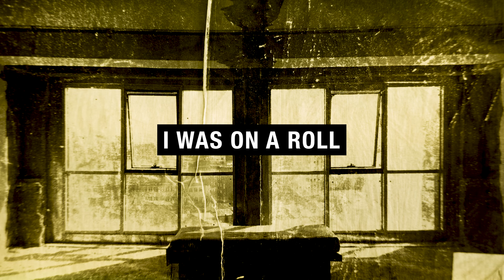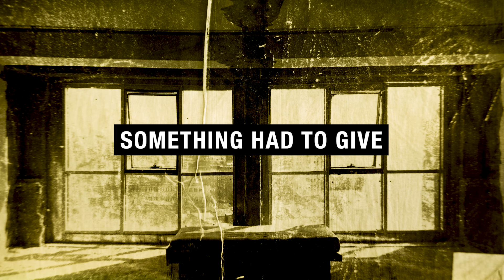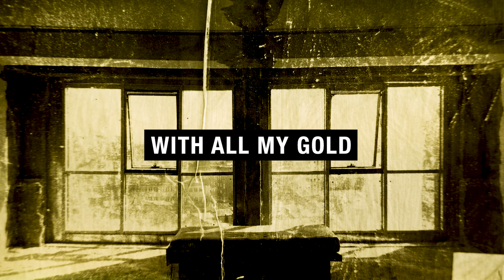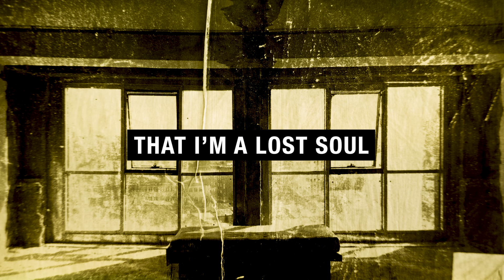Michelle Gurevich - Kosovo (Official Lyric Video)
From the new album - It Was the Moment
now out everywhere

Oh
I went to play a show
Had my life in check
I was on a roll

Then something happened
That flipped the switch
When I got home
I kept mumbling

Kosovo
I lost my mind in Kosovo
I’m not the same
As I was before
Oh no

It’s clear
Something had to give
I’d been a loaded gun
For too many years

Took just one finger
Made me explode
On those nameless streets
Kosovo

Oh no
Dark of the night
Hear me whisper
Kosovo

Went to the pawn shop
With all my gold
It was 2am
And they were closed

I was made to wander
The world alone
At the doors of strangers
I feel at home

A sensible life
Can kill
I only find meaning
In the thrill

I’d almost forgotten
That I’m a lost soul
Thanks for the reminder
Kosovo

Oh no
Hear me whisper
Kosovo
Oh oh oh!